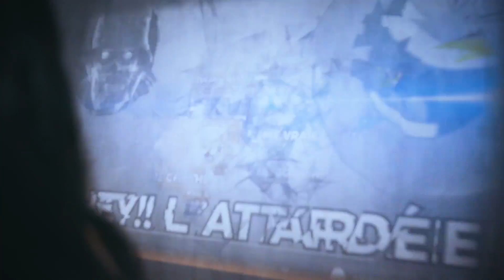Amélie Paul - LE MONDE (Vidéoclip Officiel)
Production:  Ma LiberTV & Amélie Paul
Réalisateur:  François Dallaire
Assistante réalisatrice:  Jézane Dallaire
Costumière:  Léonie Giroux
Figurant:  Émerik Dallaire